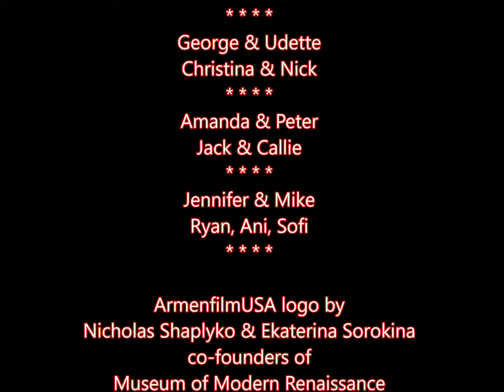70th Anniversary Celebration of Marie & George 20 Aug 2016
Soundtrack from Youtube: Lavanya Sister from India on Saxophone
Grand Saxophone fusion music with popular International artists.
Famous Saxophone female duo M.S.LAVANYA & M.S.SUBBALAXMI performing in a grand event in Chennai.